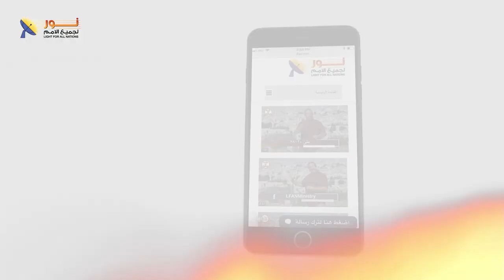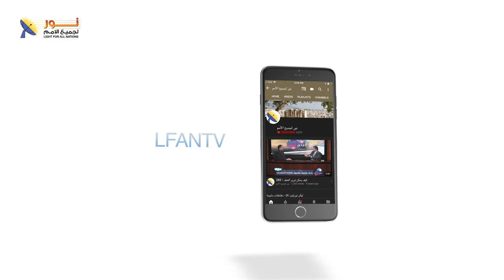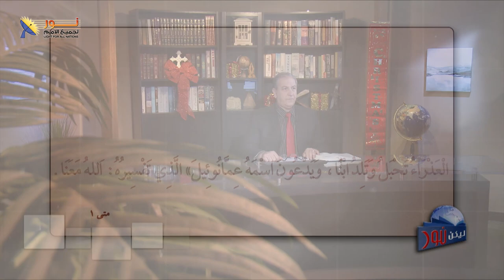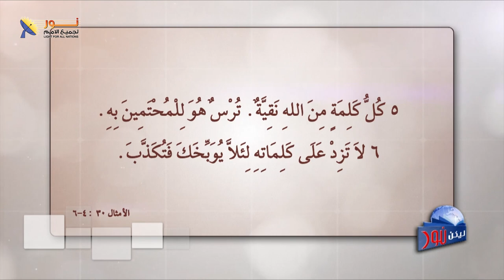ليكن نور - الحلقة رقم ٥٦٩ - ولادة المسيح المتميزة